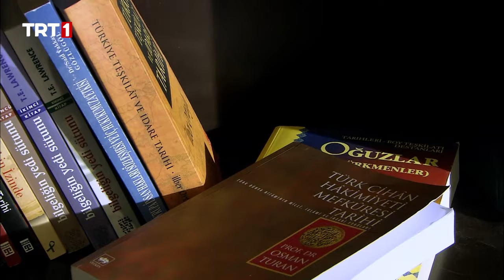Hakan ve Ayda’nın İlk Karşılaşması - Sakarya Fırat 54. Bölüm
Osman, Hüsamettin Albay’ın bildirdiği tayin emriyle ilgili hayati bir karar aşamasındadır. Osman’ın verdiği kararla Nihan rahat bir nefes alır. Fatma Kanat Osman’ın kararını sevinçle karşılar ve hazırlıklara başlar. Çeliktepe karakolunda ise şaşkınlık ve hüzün hakimdir. En büyük tepkiyi Mahmut verir ama yapacak bir şey yoktur. Osman Çeliktepe Karakol’uyla vedalaşırken, örgüt’ün Mihri’nin kampına yolladığı Miro çok sert bir eylem hazırlığındadır. Bakır ise Miro’nun kendisine de çökmesiyle büyük sıkıntı yaşamaktadır. Şehir kadrosu artık eskisi kadar rahat olamayacaktır.